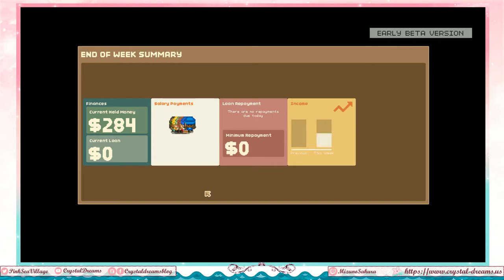Playing a bit of the Let's Build a Zoo demo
I will make a cute happy zoo.